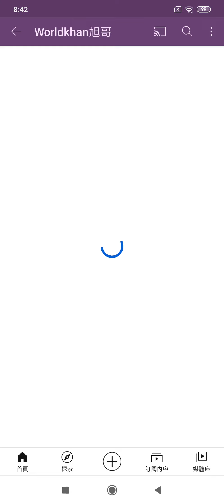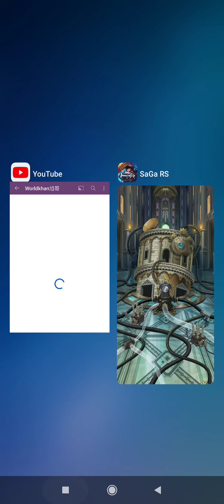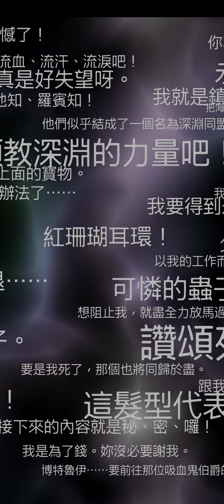旭哥手遊攻略 復活邪神RS 最新人權女角JoJo2.0開抽! 轉蛋預測完全命中! 射進球門 Worldkhan's Romancing SaGa Gotcha Showtime